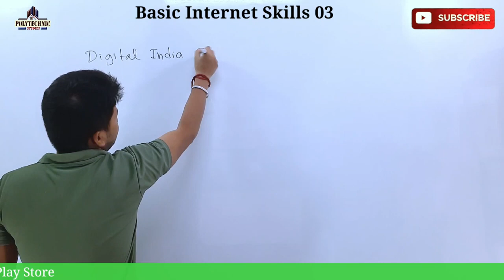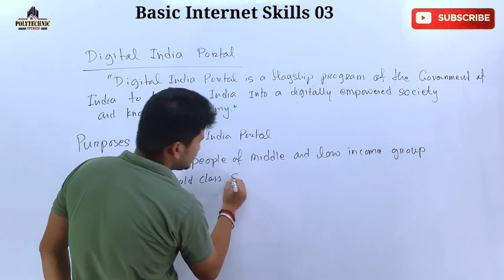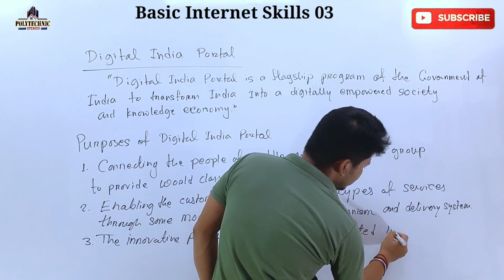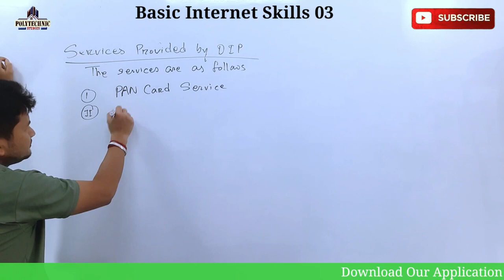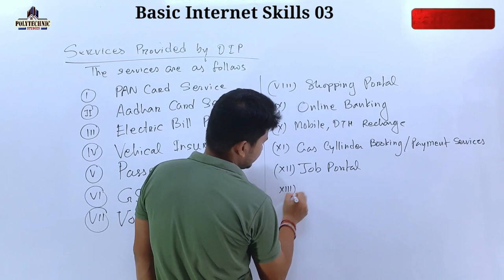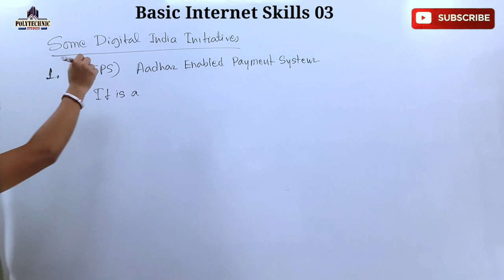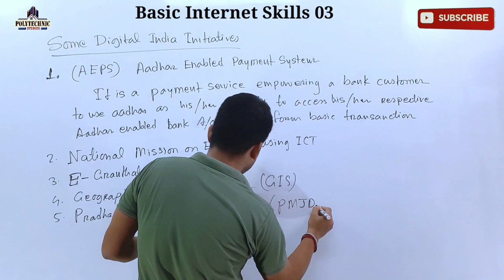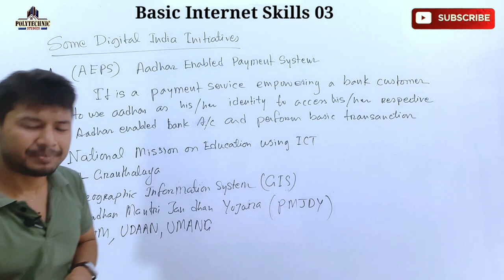IT System | Basic Internet Skills | Lecture 03 | 2nd Semester | Polytechnic Studies | RK Singh Class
Hello Friends!!

Welcome to
PolytechnicStudies !! Place For all Polytechnic Students!!